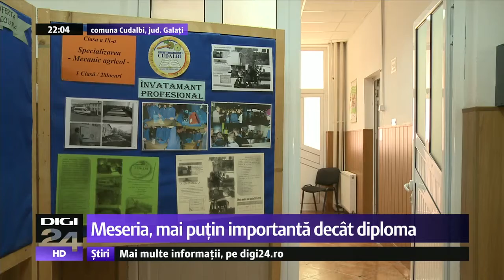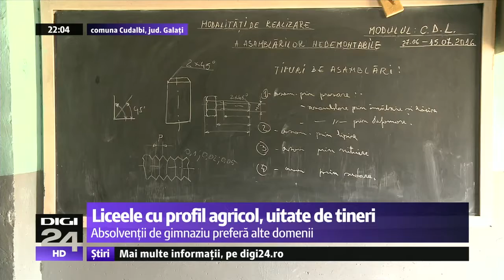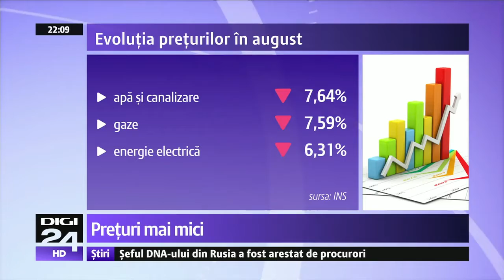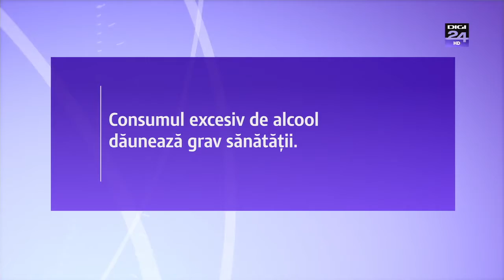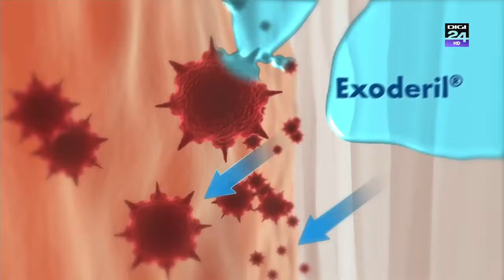Jurnal economic 12 septembrie 22 00 - 2016 - cu Sergiu Voicu pe Digi24